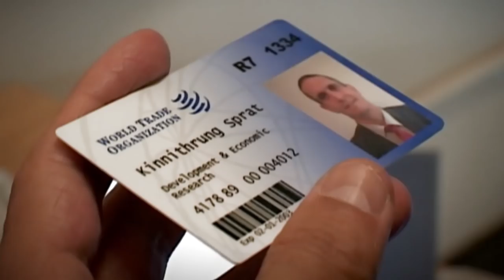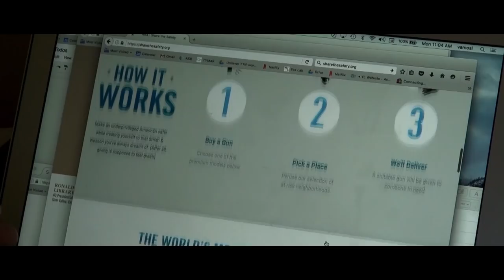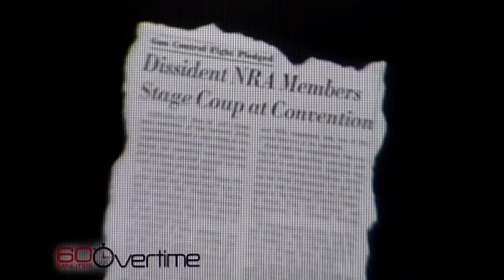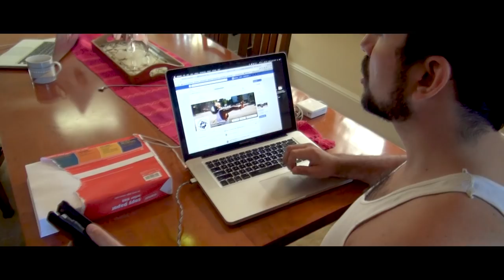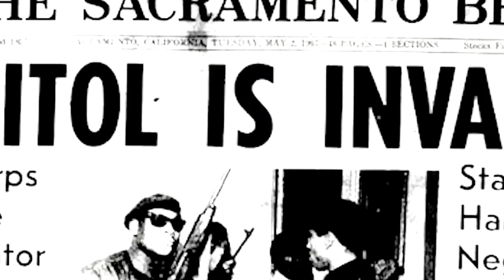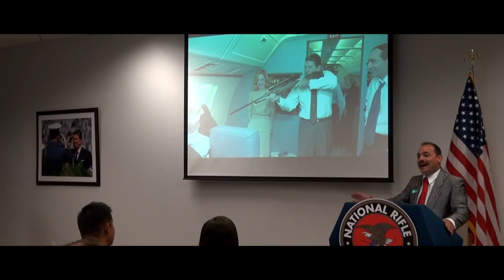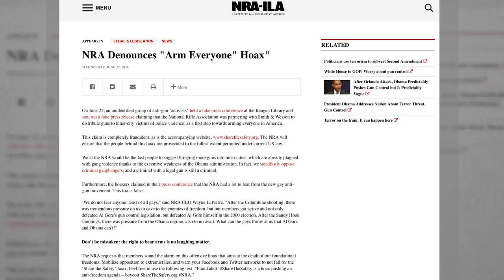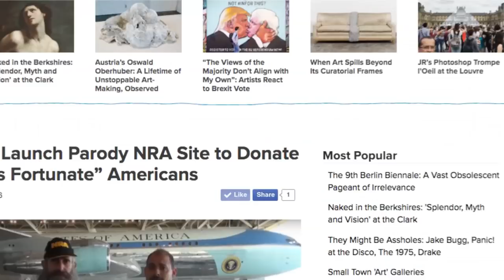Share the Safety? Yes Men Antics Reveal NRA Racism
We impersonated the National Rifle Association and launched their  "buy a gun, give a gun program" at the Ronald Reagan Presidential Library. Antics ensue. 22 minutes. Likely to be the funniest film you will see about the NRA's racism.

(We're releasing this film for free; to pay it forward, please

The Yes Men wish to join the students of Marjory Stoneman Douglas High in calling B.S. on the NRA’s very existence. Please support the nationwide NeverAgain movement